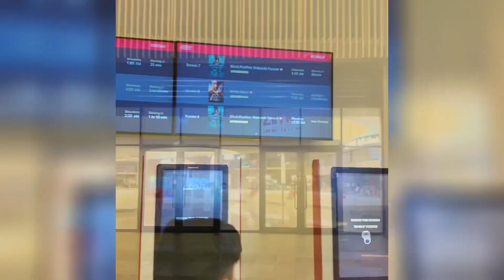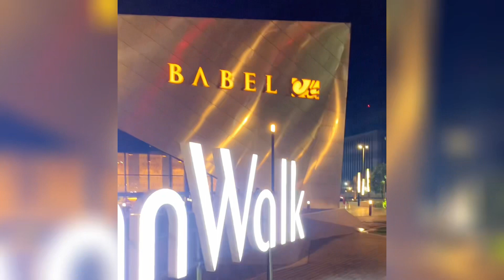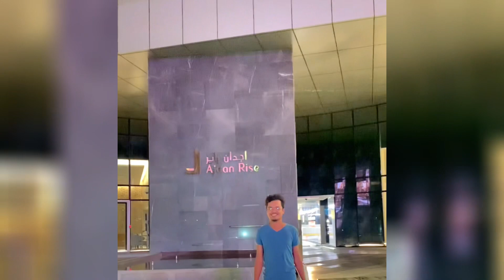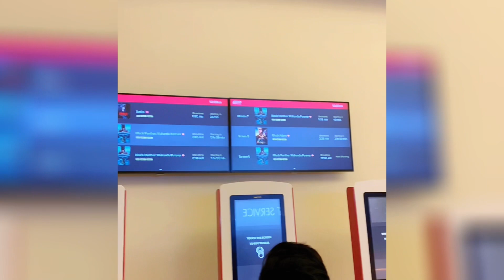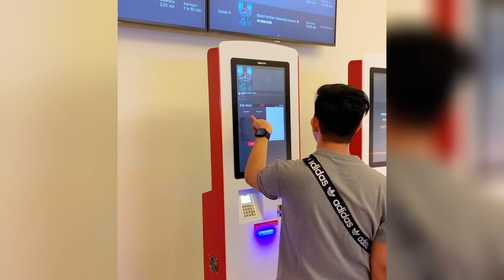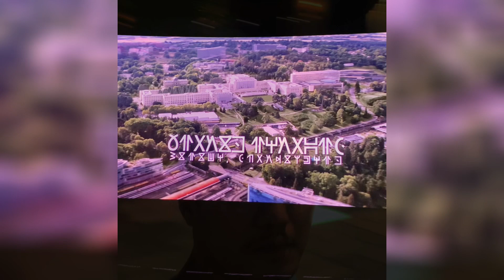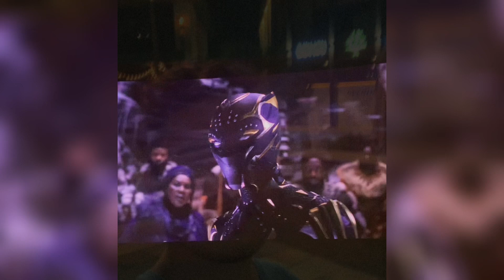Nanood ako sa sinehan ng Ajdan Walk | Khobar Saudi Arabia